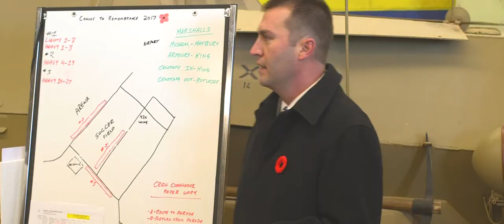Convoy to Remembrance - Teaser Trailer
Convoy to Remembrance
Documentary
The Ontario Regiment RCAC Museum

Meet the team and volunteers from Canada's Tank Museum located in Oshawa Ontario Canada. The museum is home to Canada's largest collection of operational Tanks and military vehicles.

Learn about the preparations to field the largest Remembrance Day parade and ceremony in Canada in 2017. Commemorating the 100th Anniversary of Passchendaele, Vimy, Hill 70 and other battles of the Great War, and celebrating Canada150; the museum attempts to field over 30 military vehicles in the parade including Main Battle Tanks for what will be the largest peacetime convoy of Remembrance in Canadian history.

See behind the scenes in the weeks and months leading to November 11th as the volunteers prepare for this historic event. Witness the convoy and see how this contribution added to a momentous Remembrance day in Oshawa. One that our veterans and citizens will not soon forget.

Full documentary to be released in 2018.

You can get full access to this documentary TODAY by joining us and becoming one of our Museum Guardians.